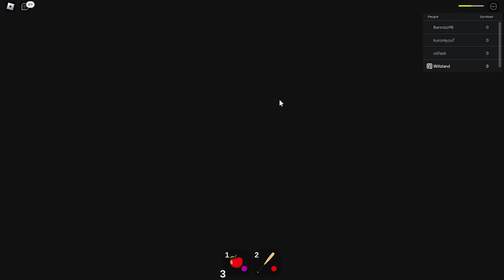ROBLOX: WE FOUND A SECRET BASE IN THE SEWERS!!!!!! | The Kidnapper [Story]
We are children in a neighborhood that is about to get invaded by EVIL people!!! We, the players will then have to escape and confront the EVIL people!